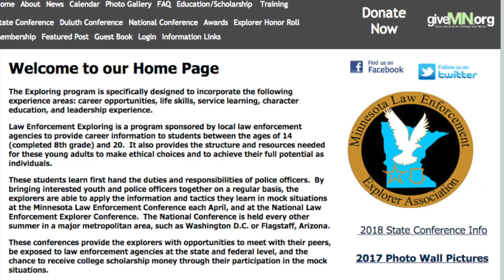SFHS Today 12 3 18 Final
In this week's short show we cover Joseph and the Amazing Techmicolor Dreamcoat benefit, Police Explorers and sports.